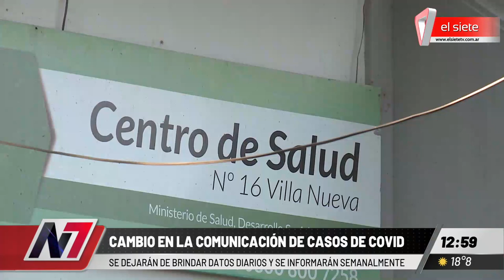Cambios en la comunicación de los casos de Covid